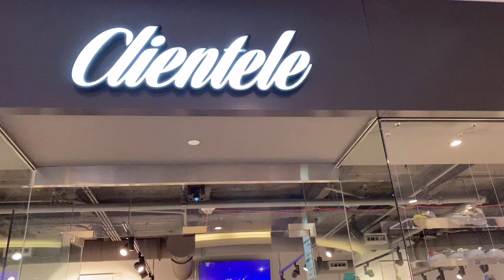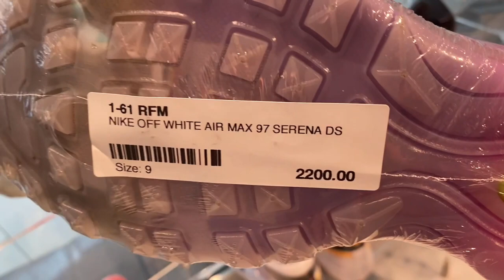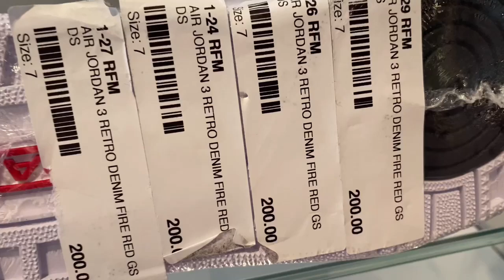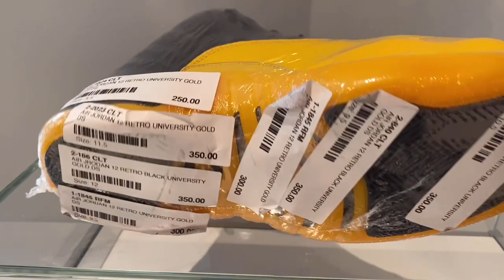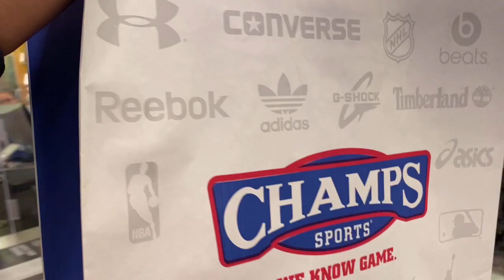Nike Shoes Classic & Latest Edition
In Greek mythology, Nike is the Winged Goddess of Victory. The logo is derived from goddess' wing,'swoosh', which symbolises the sound of speed, movement, power and motivation. It was founded in 1964 as Blue Ribbon Sports by Bill Bowerman, a track-and-field coach at the University of Oregon, and his former student Phil Knight. They opened their first retail outlet in 1966 and launched the Nike brand shoe in 1972. The company was renamed Nike, Inc., in 1978 and went public two years later.